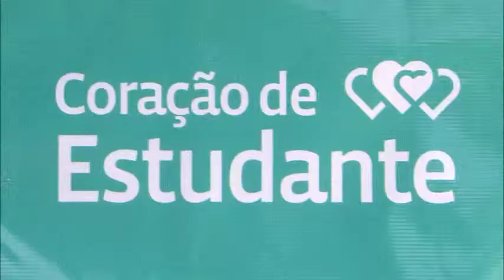TVE em Dia - Coração de Estudante